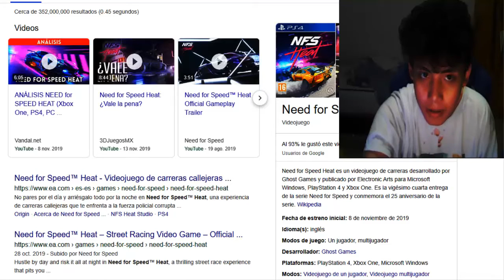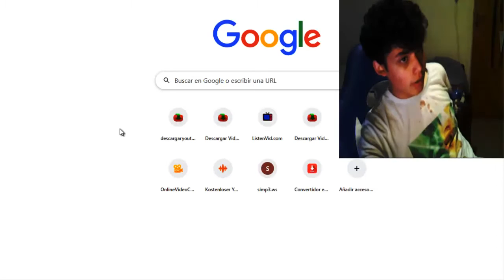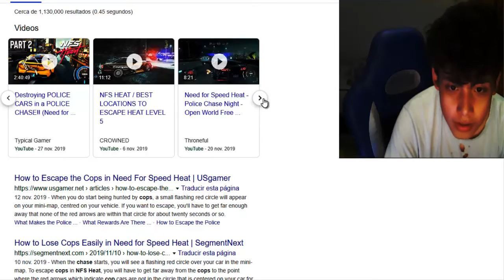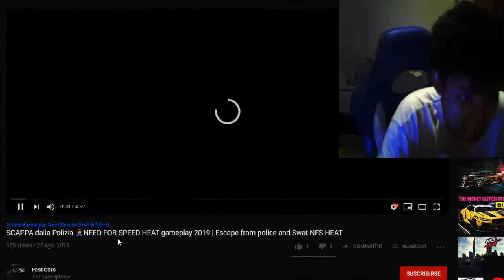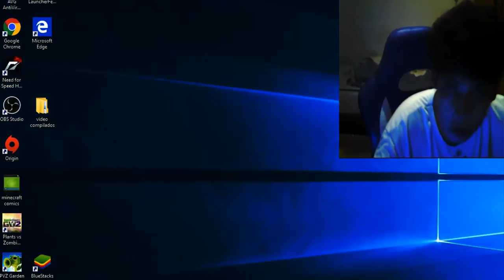alejo reacciona el video de los autos mas rapidos en need for speed heat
need for speed heat es un juego muy dificil de sobrevivir por ejemplo con barras de vida en modo supervivencia ademas que debes sobrevivir por si ves a un swat que dice rhino incoming no se que significa en español pero desde ahora tenes mucho cuidado si tenes barras de vida para derrotar a los agentes no hay problema son muy dificiles de cubrirse a un swat olvidatelo lo odio mucho ese swat voy a perder vida pero quien haria eso una palabra que dice odio ese swat como i hate that swat esa imagen de un meme